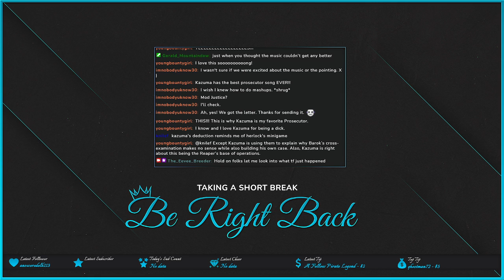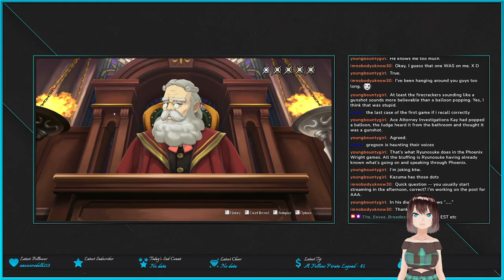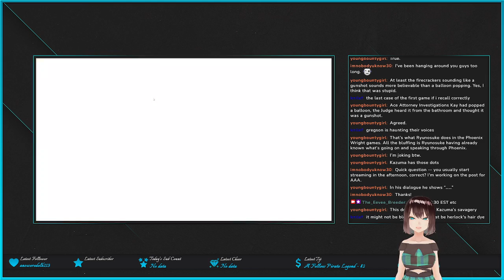OBJECTION! Let's play more AA because this game rules! (Part 1/?)